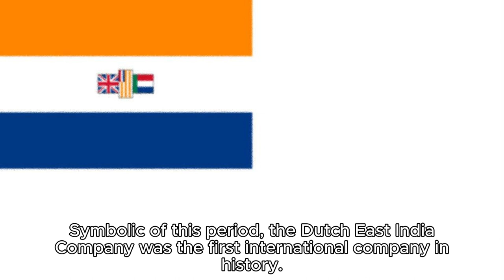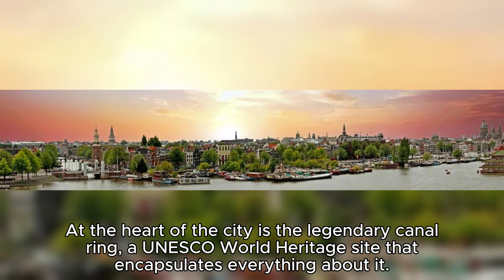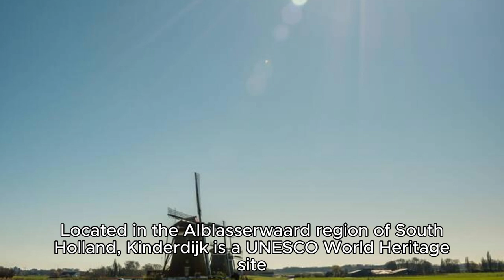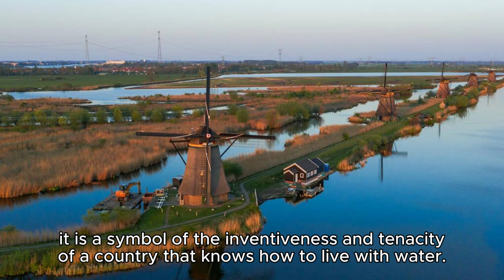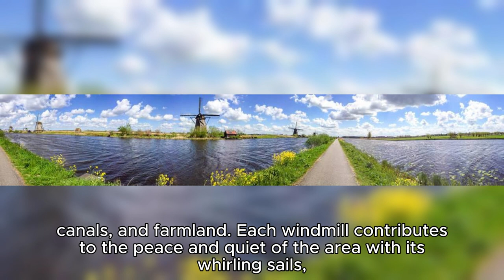Top 5 Must See Places in Netherlands (Holland) Travel 7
Discover the Enchanting Netherlands: Top 5 Must-See Destinations
Embark on a journey through the Netherlands, a land where vibrant tulip fields, historic windmills, and charming canals create a tapestry of culture and natural beauty. Here are the top 5 must-see destinations that promise to captivate your senses and leave an indelible mark on your travel memories.

1. Amsterdam: A City of Timeless Charm
Amsterdam, the heart of the Netherlands, is a city that effortlessly blends the old and the new. Navigate the iconic canal ring, a UNESCO World Heritage site, and be mesmerized by the graceful canal houses that line the waterways. Immerse yourself in the artistry of Vincent van Gogh at the Van Gogh Museum and witness history come to life at the Anne Frank House. Amsterdam is a city of vibrant neighborhoods, cultural richness, and an unmistakable aura of creativity.

2. Keukenhof Gardens: The Blooming Extravaganza
Known as the "Garden of Europe," Keukenhof is a floral paradise that unfolds its vibrant petals every spring. Marvel at millions of tulips and an array of spring flowers, creating a kaleidoscope of colors across thirty-two hectares of meticulously landscaped gardens. The air is scented with the sweet fragrance of blossoms, and the visual symphony is a testament to the Netherlands' unparalleled mastery in horticulture.

3. Zaanse Schans: A Step Back in Time
Step into the past at Zaanse Schans, an open-air museum near Amsterdam. Here, historic windmills stand tall against the skyline, weaving tales of Dutch craftsmanship and innovation. Wander through wooden houses, witness clog-making and cheese production, and experience the charm of traditional Dutch village life. Zaanse Schans is a living canvas where history meets authenticity.

4. Giethoorn: Venice of the North
Giethoorn, the "Venice of the North," invites you to a water-bound haven where tranquility reigns. Navigate the canals by boat, passing thatched-roof cottages and wooden bridges. The village's car-free ambiance and lush surroundings create a serene retreat, making Giethoorn a unique and picturesque escape into the Dutch countryside.

5. Kinderdijk: Where Windmills Tell Tales
In the UNESCO World Heritage site of Kinderdijk, historic windmills stand sentinel against the horizon, narrating stories of Dutch innovation in water management. Walk or cycle along the pathways, surrounded by the rhythmic turning of the windmill sails. Kinderdijk is a testament to the nation's resilience against the sea, offering a scenic panorama that seamlessly blends nature and history.

Embark on a Dutch odyssey and let these top 5 must-see destinations unveil the magic of the Netherlands, a country where every corner holds a story, and every experience is a brushstroke in the masterpiece of travel.